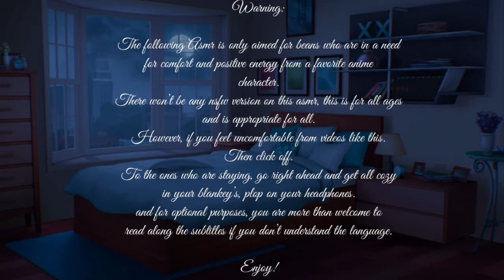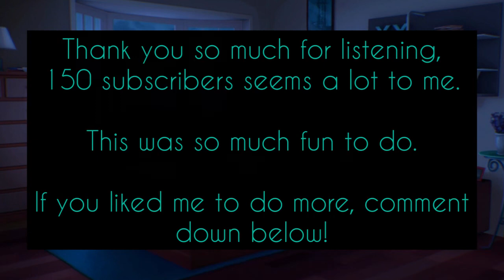Kurapika appears and calms you down from a bad dream ASMR (Kurapika x Listener) (150 Sub Special)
My 150 sub special! I know it seems little to some people, but to me it’s seems a lot.

Asmr used to be my thing, but sometimes it helps my thoughts a bit.

And I hope it helps you out as well, sure most of them are for the tingled and uh….needy content. But for my asmr, It’s to make people happy.

(Plot)

Kurapika suddenly appears in your bedroom, isn’t sure where he went, but noticed you look down. So he tries his best to cheer you up and reads you a story while you fall asleep.

I am not Japanese or born Japanese, however, I’ve learned speaking it for almost 4-5 years, I know it sounded pretty crappy but at least I tried my best.

You can watch the anime on Hulu, Crunchyroll, Netflix and more!

Songs:

Hani Koi

- Ohayo